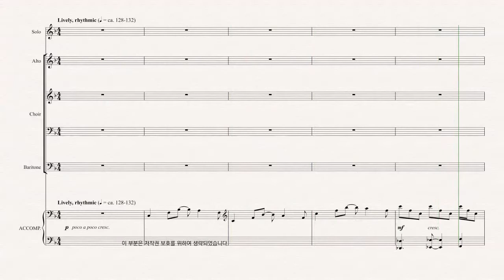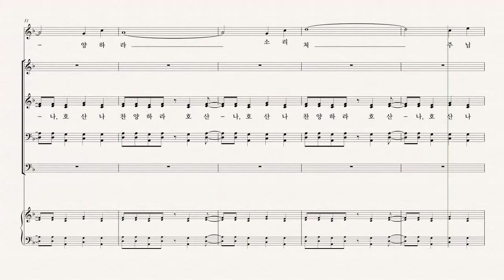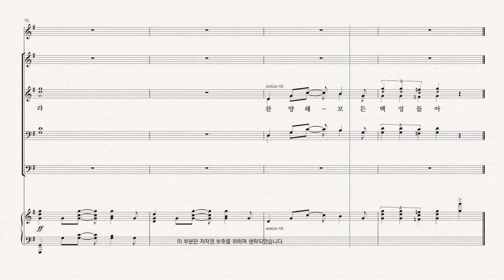[부활절 칸타타] '사순절과 부활절 성가모음집5' Joseph M. Martin 02.소리쳐 노래해! - T